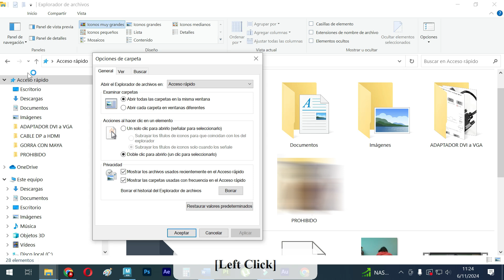OCULTAR CARPETAS FRECUENTES Y ARCHIVOS RECIENTES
🔒 Aprende a ocultar carpetas frecuentes y archivos recientes en Acceso Rápido 🔒

🎬 ¡Hola, cracks de YouTube! En este video te muestro paso a paso cómo ocultar las carpetas frecuentes y los archivos recientes al hacer clic derecho y acceder a las opciones de Acceso Rápido en tu PC. 🚀 Es fácil y rápido desactivar los checks para mantener tus archivos y carpetas ocultos de miradas curiosas. 👀

📌 Pasos Rápidos: 1️⃣ Haz clic en Opciones en Acceso Rápido. 2️⃣ Desactiva los checks de Mostrar carpetas frecuentes y Archivos recientes. 3️⃣ ¡Listo! ✨ Mantén tus archivos ocultos y disfruta de una vista más privada.

🖼️ Mira los gifs o capturas para cada paso 👇 para que sea aún más fácil de seguir. ¡No pierdas ni un solo detalle! 🖱️💻